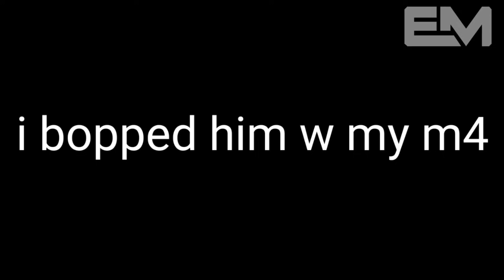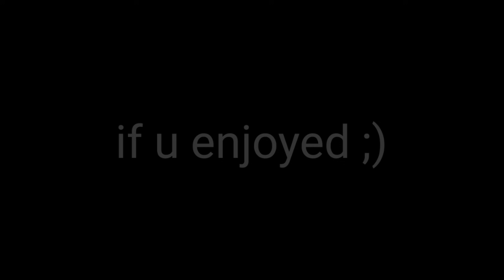Full Auto M16?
Sabakaraibe :*)

Esports Mart is a server related to Codm where we host daily giveaways for everyone and server boosters especially/ host codm tournaments and you can also buy COD Points at cheap rates with full faith and you can sell your esports accounts also can buy one too.

A platform where your Esports journey begins !

We hope you enjoy your stay here!